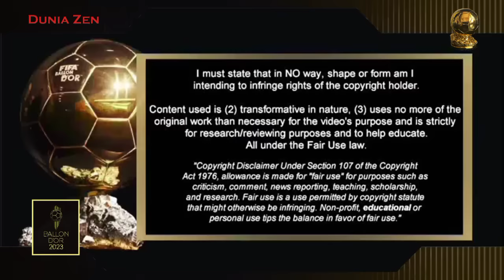BALLON D'OR 2023 - LIONEL MESSI WIN BALLON D'OR 2023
LIONEL MESSI Ballon d'Or France Football 2023

The winner Ballon d'Or 2023 is Lionel Messi

NOTE:
This video is our prediction in fanmade video about the winner of Ballon d'Or 2023. Same with last year when Messi and Benzema won Ballon d'Or 2021 and 2022, before the official announcement, we share a video about who will be the winner. We choose Lionel Messi as the winner after many many calculation about stats, achievements and popularity. Our video before has show predictions about rankings and this is the continue of our video before.
All nominees are the best in every hearts of all football fans. We pay many many respects for all nominees.

Let's waiting the official ceremony 07.00 PM Paris Time. Live Streaming on l'equip channel.